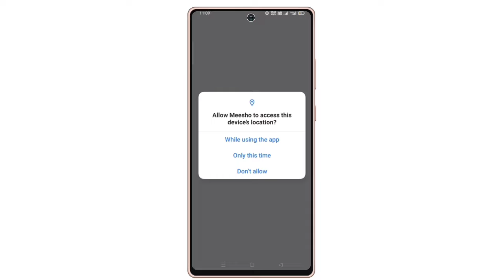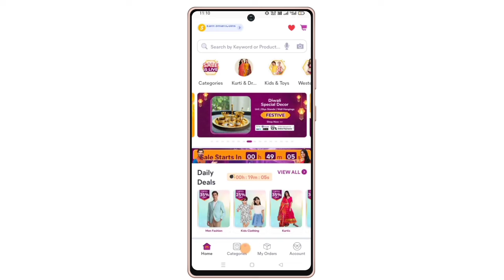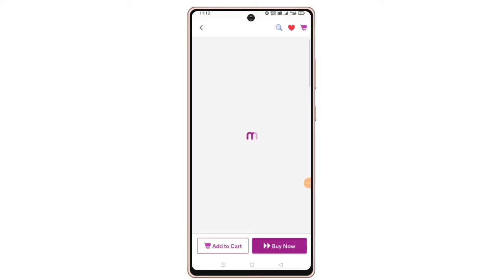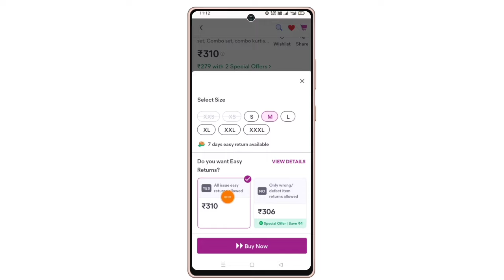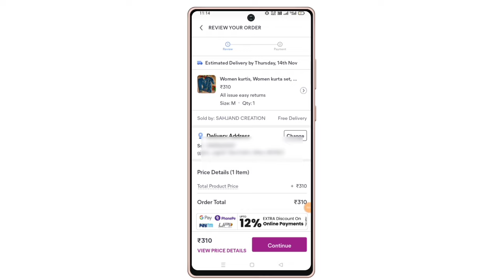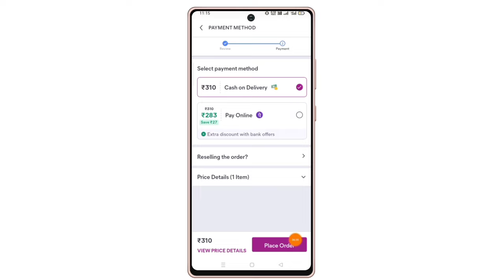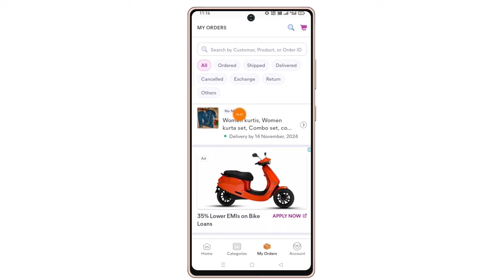meesho se shopping kaise kare | Meesho Se Order Kaise Kare | How to place order on meesho app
Meesho Se Order Kaise Kare | Meesho Se Shopping Kaise Kare | How to place order on meesho app

Your queries -